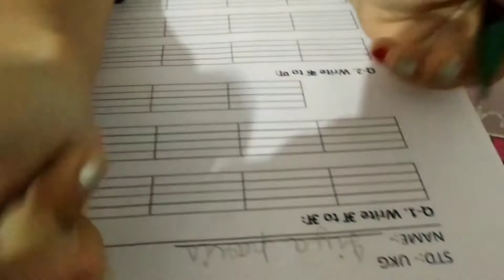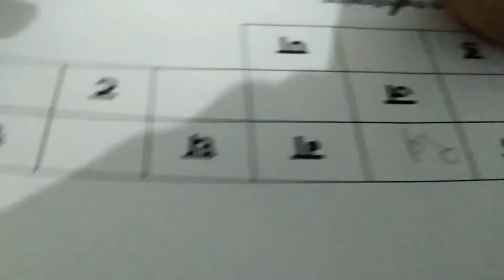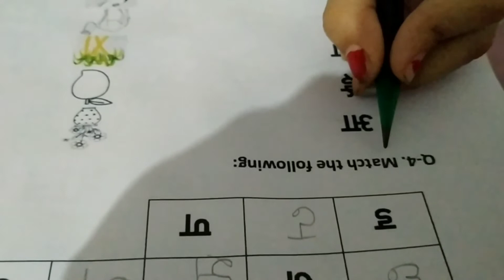UKG Hindi Question Paper | Ukg Hindi 1st Term Exam Paper | Jiya Paria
UKG / Sr.Kg 1st Term Exam